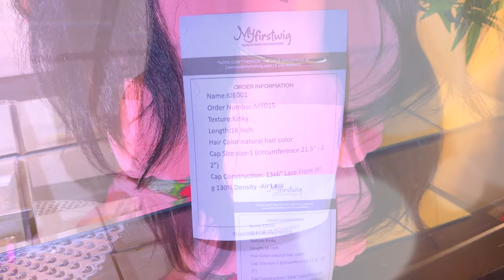Does Your HAIRLINE LOOK THIS GOOD⎟MyFirstWig GIVING FREE UPGRADES ON LACE FRONT WIGS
How to get your lace front wig hairline look natural and realistic straight out the box, no work needed no glue glueless lace front wig tutorial clean hairline ready to wear and go beginner wig review

Myfirstwig Black Friday Crazy Off has started🎊 Free upgrade!Get 13X6 Wig At 13X4 Price💕

√ Invisible New Air Lace
√100% Human Hair  - No shedding, No tangling, Long lifespan
√ Glueless, Pre-plucked, Pre-bleached

Wig name: Kie Rashon -- Kinky Straight Side Part Glueless Invisible Lace Front Wigs - KIE001

Cap Construction: 13x6 - 130% density, Indian Hair
Hair Texture: Kinky
Hair length: 16 inch
Deep Bleached · Deep & Ultimate Pre-plucked Hairline

WRITE OR SEND US LOVE GIFTS TO:
Muffinismylovers

SOME OF MY FAVORITE SITES